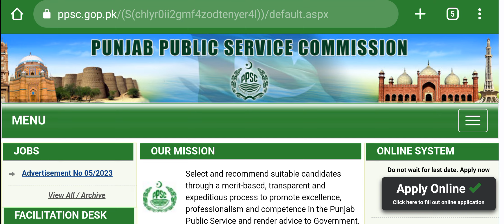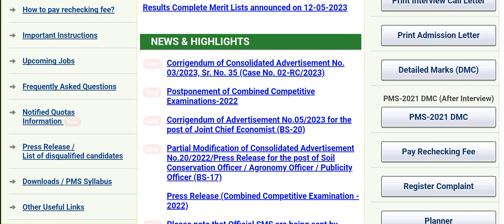PPSC Updates|PPSC new jobs|PMS new schedule|Literacy Mobilizer Test date|Food dptt result & Merit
PPSC new updates
PPSC update
PPSC new jobs
ppsc ki new jobs kion nhi aa rahi?
PPSC latest jobs
PPSC new jobs advertisement
PMS Punjab new exam schedule
PMS new schedule of exam
literacy Mobilizer test date
expected test date of literacy Mobilizer
food department test results
result of food department ppsc
food department ka result kb aaye ga
excepted merit of food department jobs
food department jobs expected merit
food grain supervisor expected merit